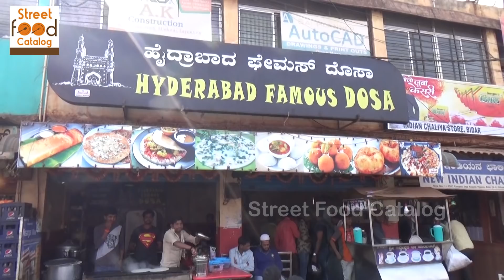It's a Breakfast Time in Hyderabad Famous Dosa - Bedhar Street Food - ಬೆದರ್ ಸ್ಟ್ರೀಟ್ ಆಹಾರ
Description
Street Food Catalog Can Help you
 All Around The World And watching all the best vendors cooking delicious food in the street - Street Food 2018